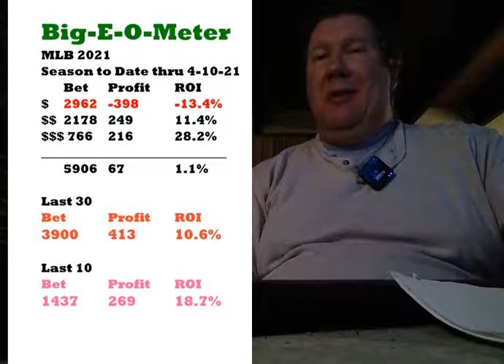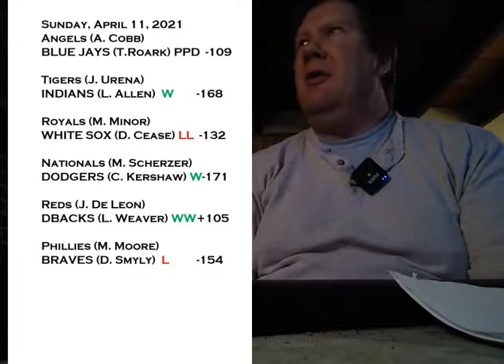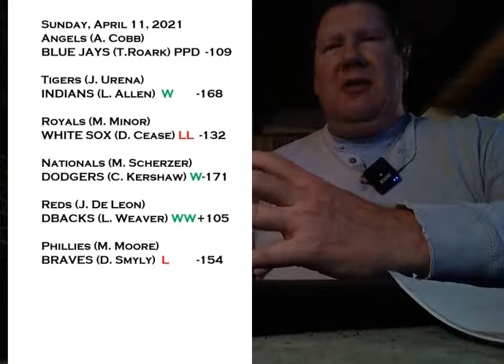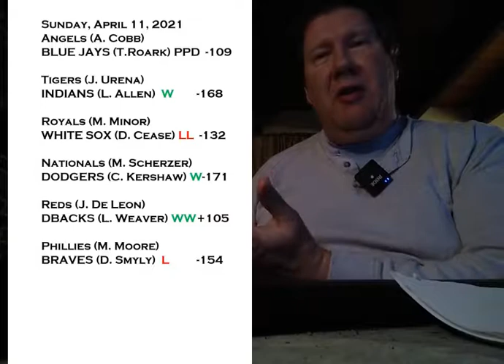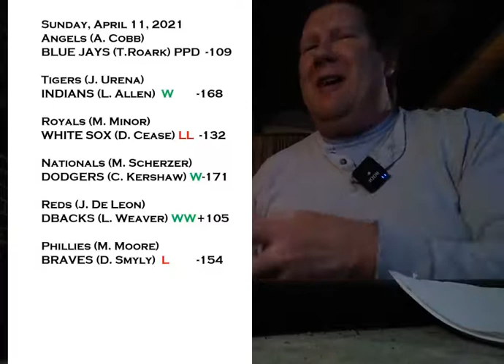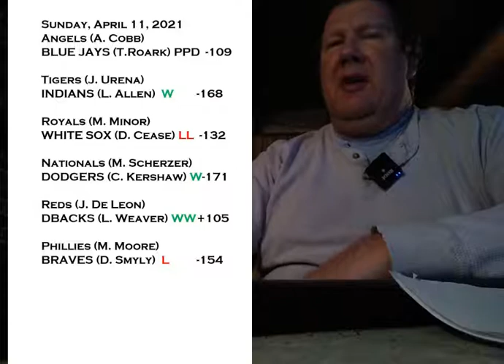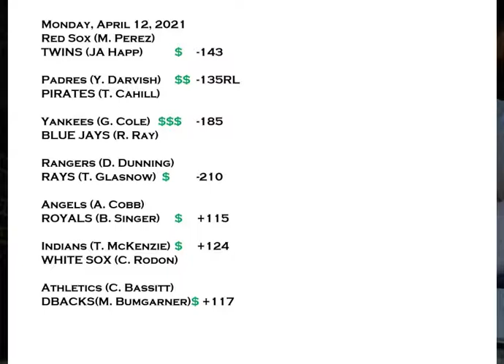Eric Arnold's Sports Barn: MLB Picks for Monday April, 12 2021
Welcome, Internet.  I am Eric Arnold.  I handicap MLB baseball games.  In this video, we recap our OK Sunday, and give you seven (7) picks for Monday.

The games are:

1)  yankees vs. BLUE JAYS;
2)  padres vs. PIRATES;
3)  red sox vs. TWINS;
4)  athletics vs. DIAMONDBACKS;
5)  indians vs. WHITE SOX;
6)  angels vs. ROYALS;
7)  rangers vs. RAYS.

And they're off!  MLB season is into Week 2.  Good luck!